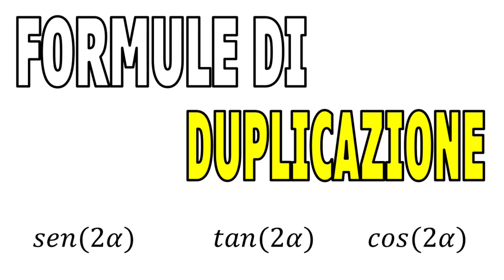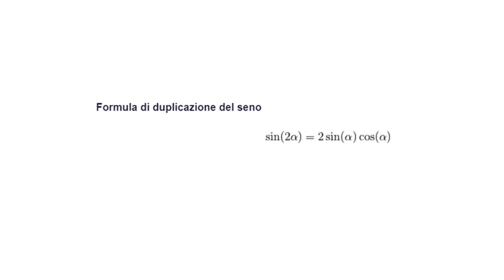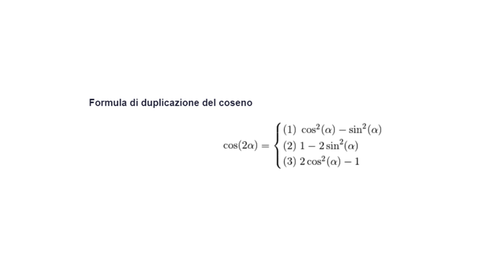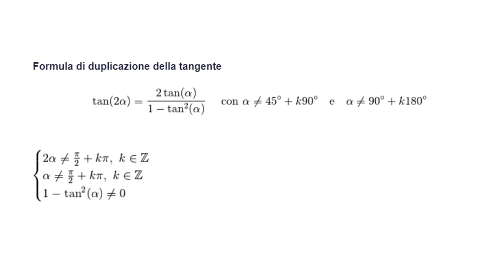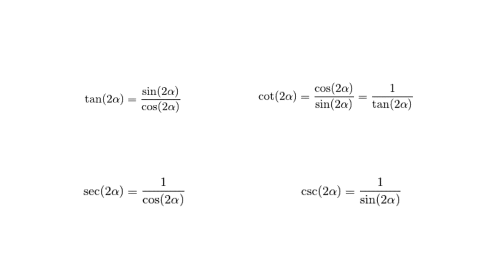Formule di DUPLICAZIONE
Formule di duplicazione; in questo video spiego ad alto livello cosa sono le formule di duplicazioni e mostro le varie formule, per poi in altri video approfondirle tutte separatamente con degli esempi.

0:00 Cosa sono le formule di duplicazioni?
0:52 Esempio
3:13 Formule di duplicazioni

🧰 La mia attrezzatura:

📷 Camera digitale